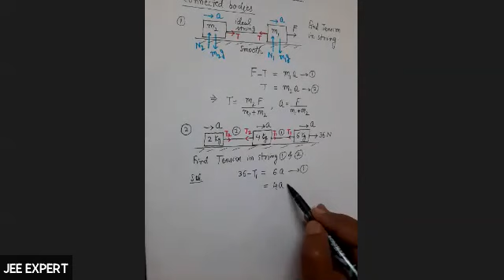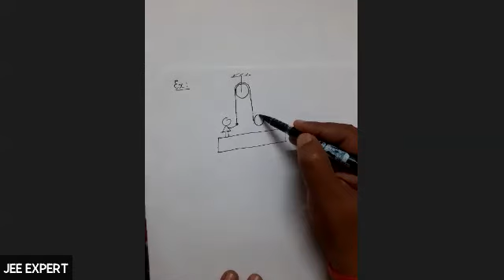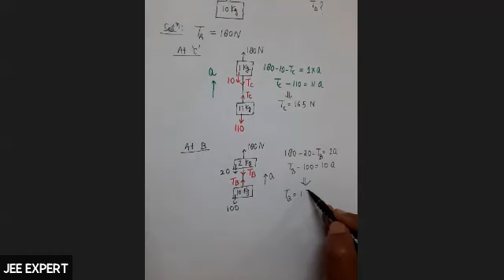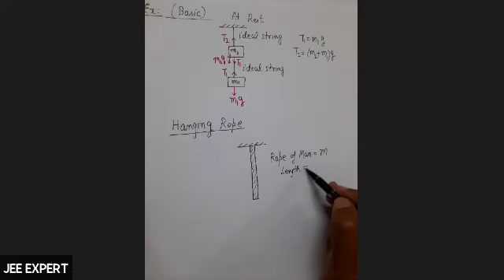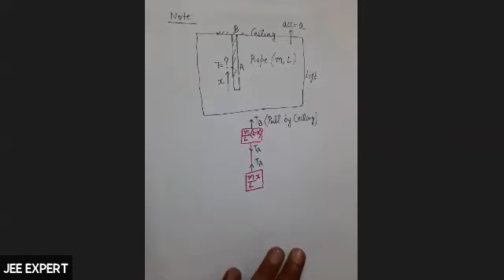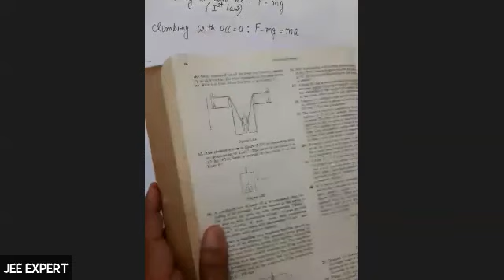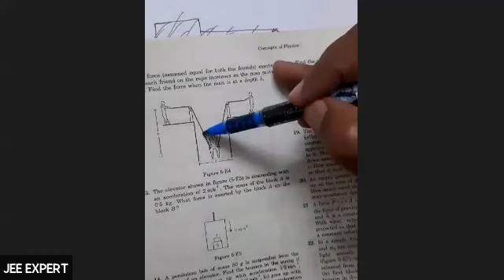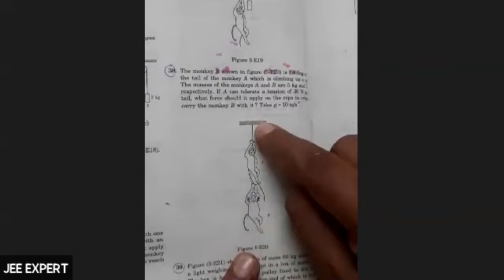Newton's Laws of Motion: Lecture - 7 (Tension in String Problems)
Problems based on finding tension in massless strings, massive ropes, hanging rope, rope climbing, motion relative to rope was discussed in today's live class for students of 11th batch. The video is uploaded for their revision and reference in future.